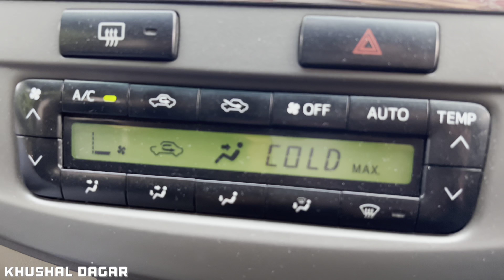2 Lakh Km चलने के ￼बाद ऐसी condition |Toyota Fortuner Engine After 9 years❤️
2 Lakh Km चलने के बाद ऐसी condition |Toyota Fortuner Engine After 9 years❤️
I will show you the ownership experience of Toyota Fortuner after 2 lakh km in 9 years.